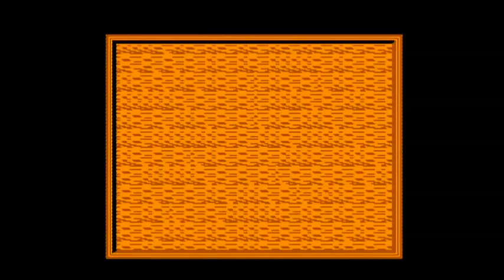GAMEVISION!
Join Casey, Alan and Clint for a night of shitty games from a ghetto plug-and-play collection of games found and bought at a flea market!
The box dubs it "Gamevision" while the title screen dubs it "50 in 1 Video Game System" but the only thing we discovered that night was that it is best used as a torture device.

And here's a pic of the wheel... Controller... Thing we had to use